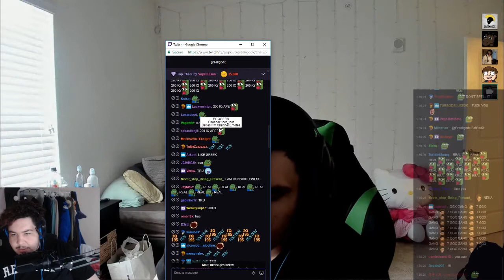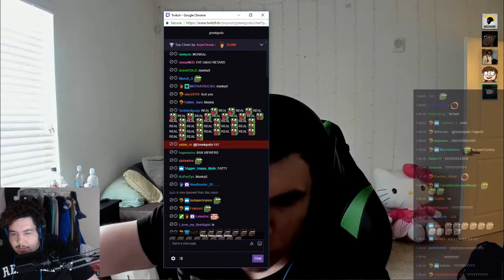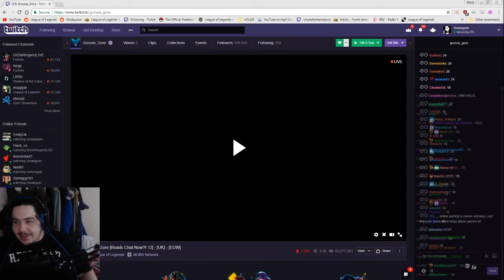GREEKGODX TALK SHOW PART 2 WITH ANDY MILONAKIS , GROSS GORE, TRAINWRECKS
Part 2 of the talk show - Late Night with GGX and the Bois featuring Andy Milonakis, Gross Gore and Trainwrecks. Great content right here m8!

Twitch channels :
Loltyler1